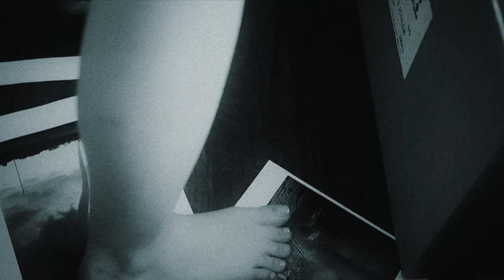Szentpeteri Csilla - Legend, pt. 2 (Mendelssohn cover)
Music: Szentpeteri Csilla - Legend, pt.2 (Mendelssohn cover), album - Timezones Időzónák, 2003.